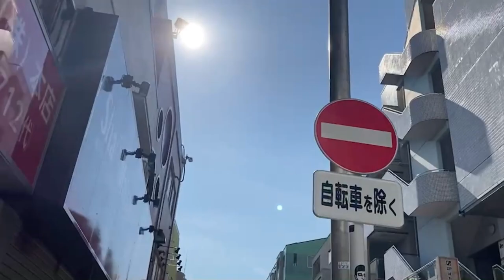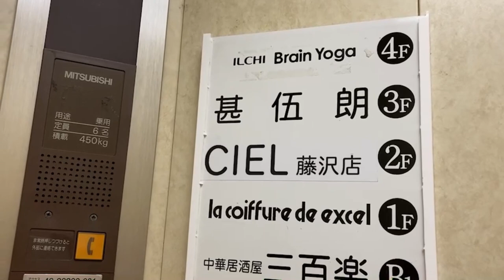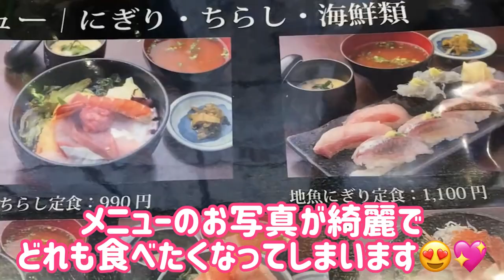【藤沢グルメ💗】藤沢「寿司ダイニング 甚伍朗」藤沢YouTuber藤沢あゆみが行ってきた❗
日本全国食べ歩いてます！！藤沢あゆみです❤

「寿司ダイニング 甚伍朗」
〒251-0025
神奈川県藤沢市鵠沼石上１丁目４−６ 甚伍朗ビル 3F

⭐⭐⭐ごあいさつ⭐⭐⭐
ここ数年、藤沢市内でも長年ご家族で経営していた個人経営の飲食店さんが次々と閉店し、大変悲しく思っています。 ランチ中心ですが、藤沢市限定で、お気軽なランチから、ちょっとリッチなお店まで、行列店から穴場店、カフェやスイーツまで様々な美味しいお店をご紹介させていただき、微力ながら地域活性化に繋がれば、と動画を始めさせていただきます！(論文「わが街の活性化」優秀賞受賞歴あり)

下手なのですが、時々は「歌ってみた！」「踊ってみた！」も挑戦して、楽しい動画作りに努力していきます。始めたばかりで手振れも酷く、素人撮影ですが、今後徐々に改善していきます！

皆様からの情報や飲食店さんから「動画出してもいいよ」のご連絡もお待ちしております！ どうぞよろしくお願いいたします！！ (動画は毎週金曜日にまとめてアップ予定です)

※動画の撮影及び公開は、お店の許可をいただいています。撮影のご協力に心より深く感謝し、御礼申し上げます

※撮影時の通行人の方々や車の映像に関しては、肖像権やプライバシーに十分配慮しております。弁護士にも相談し、チェックを続けております。

※藤沢あゆみの個人の収益が目的の動画ではございません。あくまでボランティアであり、大好きな藤沢市の地域貢献が目的です。

⭐⭐⭐藤沢あゆみ(YouTuber名)プロフィール⭐⭐⭐
東京都出身 藤沢市在住16年目(2021年現在)
介護講師(初任者・実務者研修)
趣味♥全国食べ歩き、カラオケ、ダンス、温泉、旅行
好きなアーティスト♥DA PUMP、ゴールデンボンバー
好きなキャラクター❤キティちゃん、ふじキュンちゃん

⭐⭐⭐ボランティア活動中及び入会団体⭐⭐⭐
NPO法人シニアライフセラピー研究所様
鵠沼スタイル(鵠沼海岸ビーチクリーン)様
湘南ふじさわウォーキング協会様
藤沢三田会様 他

検索ワード
藤沢グルメ　ランチ　湘南　江ノ島　イタリアン　フレンチ　洋食　和食　寿司　中華　ラーメン　ステーキ　蕎麦　カフェ　スイーツ